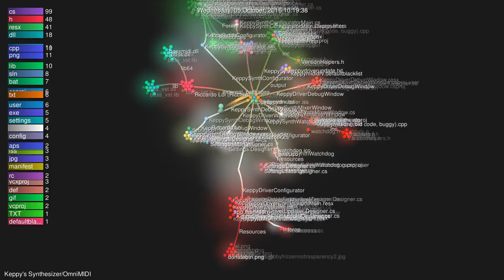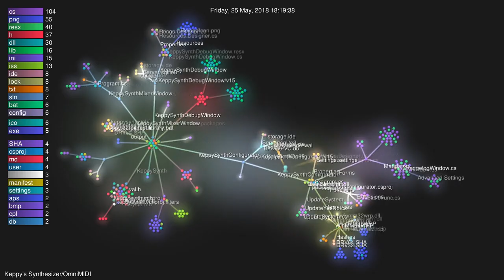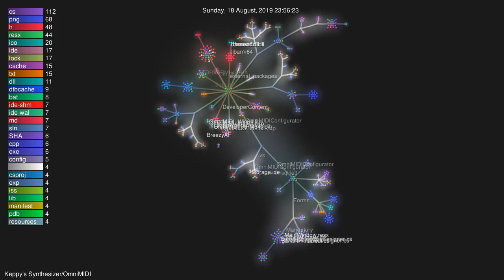Evolution of Keppy's Synthesizer/OmniMIDI [2016 - 2019]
This is a Gource visualisation of OmniMIDI (also known as Keppy's Synthesizer, Keppy's Synth, and, Keppy's Driver) from January 2016 to August 2019.

You can see when Keppy's Synthesizer got itself a rewrite and changed into OmniMIDI at 1:45.

Please note that the main developer, Riccardo Loi, is using different aliases while developing this program. Some of which are KaleidonKep99, Keppy, Kep, and BreezyAF.

Music is Club Thump by Gunnar Olsen.